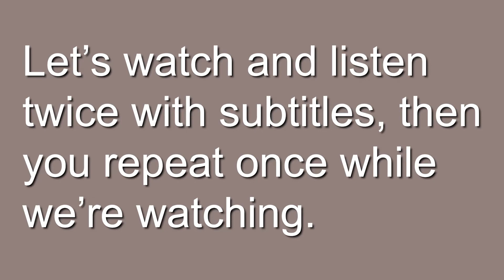Learn English with Adele on The Ellen Show (part 1).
In this video, you can learn English with Adele, a world famous Singer-songwriter.

You will hear one voicemail you'll always hope to get.